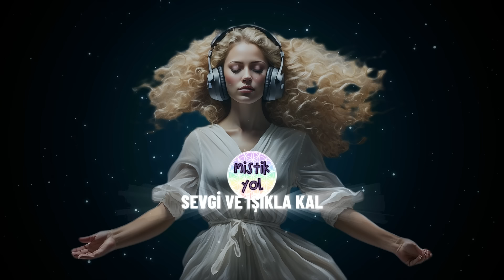BU GECE ÇOK RAHAT UYUYACAĞIM - DERİN UYKU OLUMLAMALARI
Derin bir rahatlama ve huzur haline gireceğiniz bu videomuzda UYKU OLUMLAMALARI ile kendinizi dünyanın tüm yüklerinden arınmış hissedeceksiniz. BU OLAĞANÜSTÜ DENEYİM İÇİN BU GECE VİDEOMUZU MUTLAKA İZLEYİN!
Sevgi ve ışıkla kalın...
Yazan: Cem ÇİLOĞLU
Seslendiren: Didem ÇİLOĞLU

♥ Kitabımız "Mistik Yolda Yürümek" tüm kitapevlerinde ve online kitap sitelerinden bulunabilir. Trendyol sitesindeki bağlantı:

♥ Mistik Yol'u SPOTIFY'dan dinleyebilirsiniz.